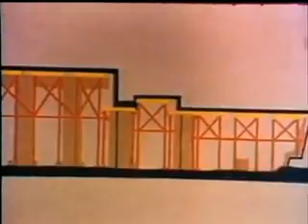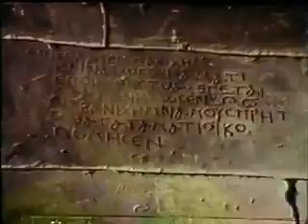Como se salvó el templo de Abu Simbel